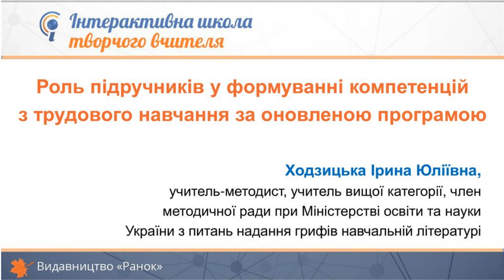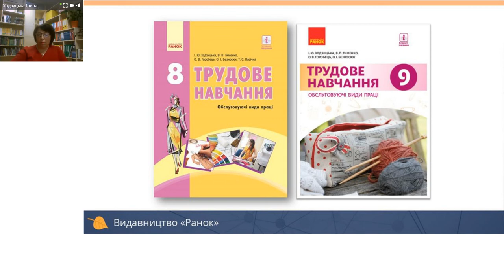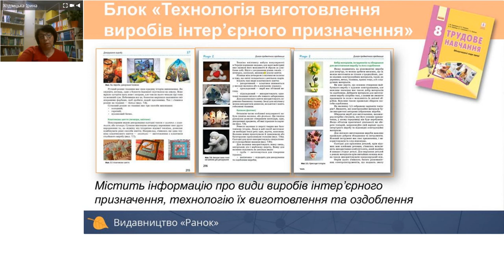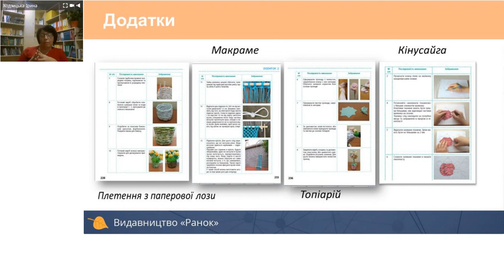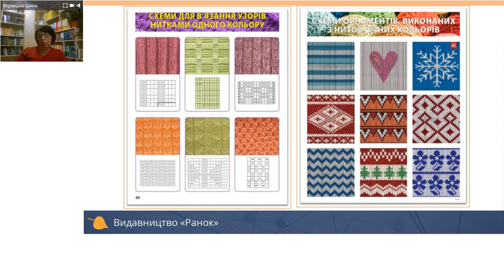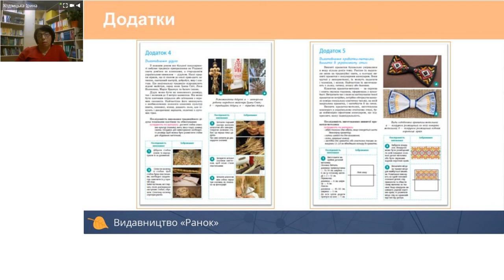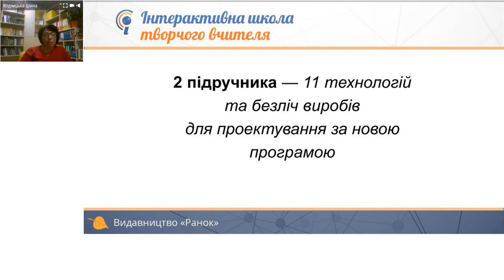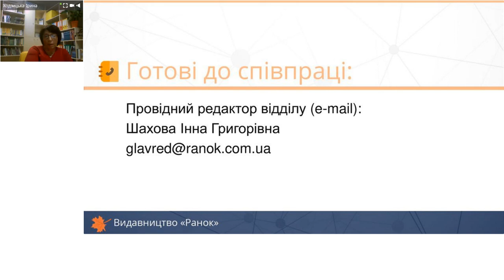Трудове навчання (обслуговуючі види праці). 8-9 клас.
Тема: Роль підручників у формуванні компетенцій з трудового навчання за оновленою програмою

Спікер: Ходзицька Ірина Юліївна, учитель-методист, учитель вищої категорії, член методичної ради при Міністерстві освіти та науки України з питань надання грифів навчальній літературі, співавтор підручників з трудового навчання для 5–9 класів — переможців Всеукраїнських конкурсів рукописів підручників